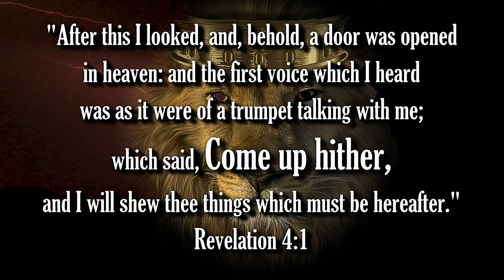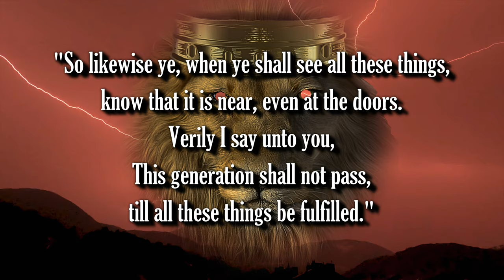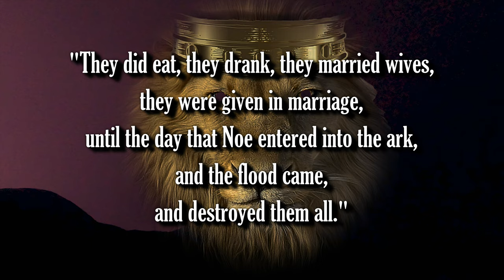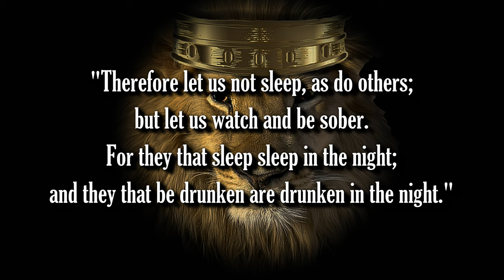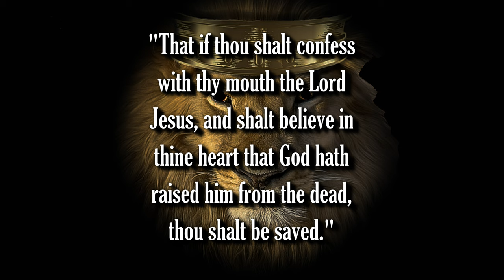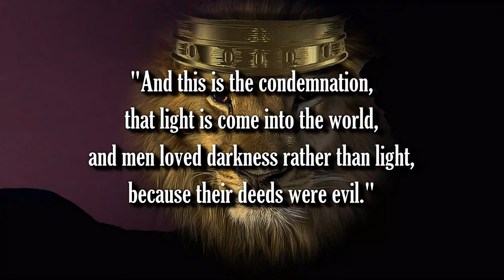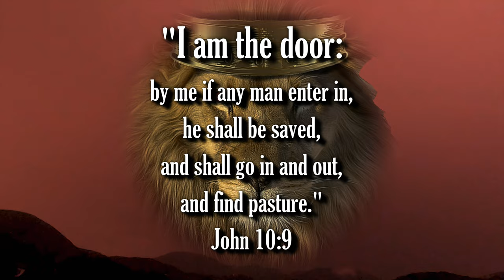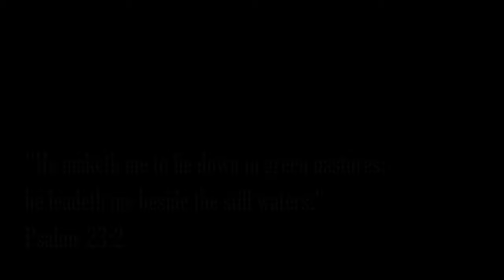BIBLE PROPHECY UPDATE: HOLD ON!! DON'T GIVE UP!! JESUS IS COMING SOON!! THE RAPTURE IS IMMINENT!!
1. (Acknowledge the Problem: We have all sinned,

2. (Discover the Solution: Jesus)

3. (Respond: Believe, Repent, Confess,
lives.

Pray this prayer with sincerity of heart:

receive, Amen."

of heaven.

(Ephesians 2:8-9)

scriptures:"

(John 14:6)

house."

(Acts 16:31)

have them."

(Mark 11:24)

Original Imagery:
Dennis Gries / Pixabay

Peter G. / Pixabay

Scriptures:
Authorized King James Version